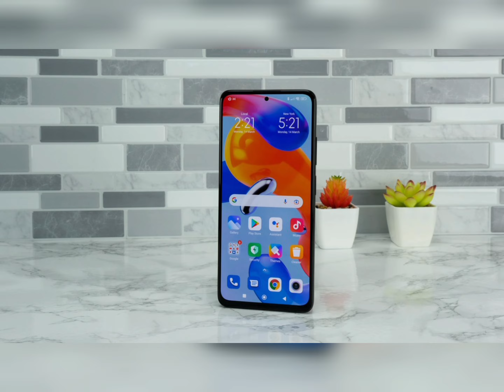Redmi Note 12 Pro+ Review & My Opinion 🔥🔥🤗🤗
Hello Dosto,

Is Video meaine apko Redmi Note 12 Pro + ke bare me bataya hai aur apko ye Mobile ka wait karna chahiye ya nahi ye bhi bataya hai Mai umeed karta hu apko ye video pasand ayegi

-Shukriya